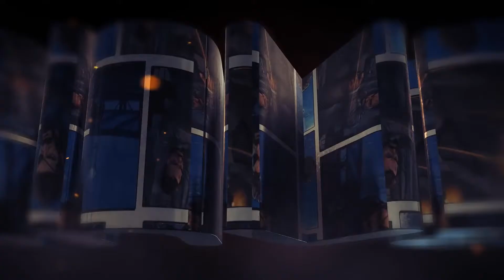Comic Intro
4 Versions
    No Plugins Version
    Element 3D Plugins Version
    Flexible Place Holders